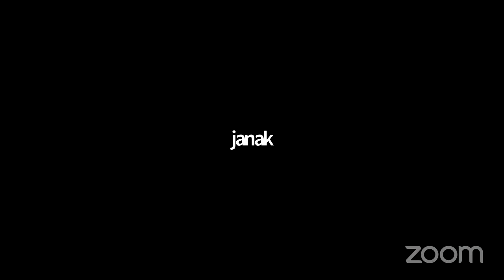ll BHAGWAD SHARANAGATI ll By Vaishnavachary Shri Govardhaneshji Mahodayshri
विषय - भगवद शरणागति
प्रवक्ता - वैष्णवाचार्य श्री गोवर्धनेशजी महोदयश्री (कड़ी-अमदावाद-सूरत)
Part - 01

Online Zoom Sataang